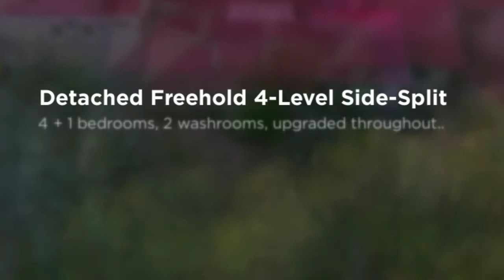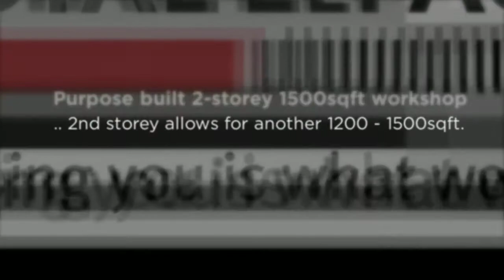3490 9th Concession Rd - Coming Soon - Home For Sale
Coming Soon! | Located in Rural Pickering near Lake Ridge Rd and 9th Concession Rd | Detached, 2-car garage, 4 + 1 bedroom, 4 level side-split with detached commercially zoned 1500 sqft drive-in 2-storey workshop as well as a 2 car drive-in outbuilding.

Think.. Lakeridge Ski Resort, Skyloft Ski Resort, Dagmar Ski Resort, Durham Forest, Hope Farm, and 407, and 401.

Info: Charlene Williams -  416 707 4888 | Judith Boda-Lazar - 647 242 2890 | Maroof Mohammed - 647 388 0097